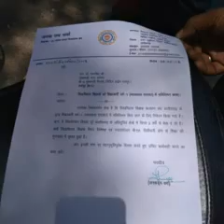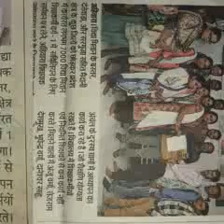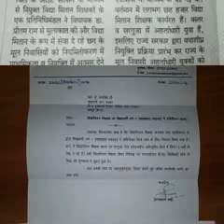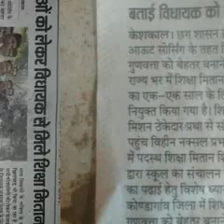Cg विद्या mitaan new song, cg vm news, vidya mitaan song, विद्या मीतान गीत